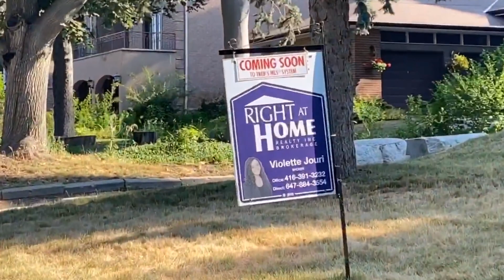猴嫂小区里怕视频想看看之前挂牌的房子卖了没有，有人出来不让拍